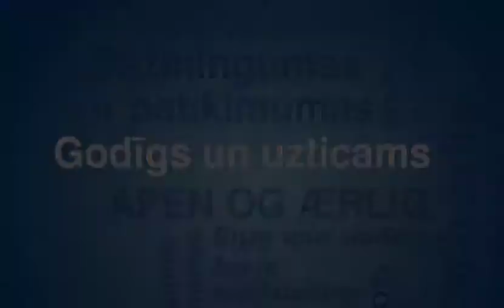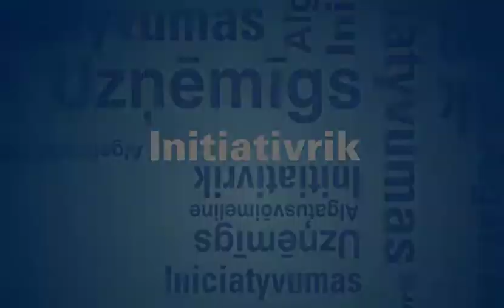MøllerGruppen - Our core values (Latvian version)